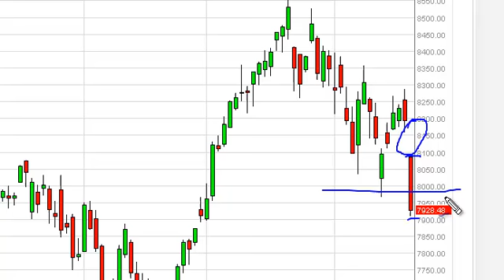DAX Technical Analysis for June 21, 2013 by FXEmpire.com